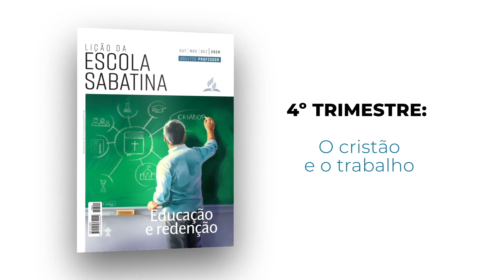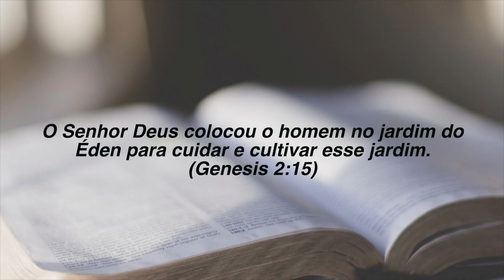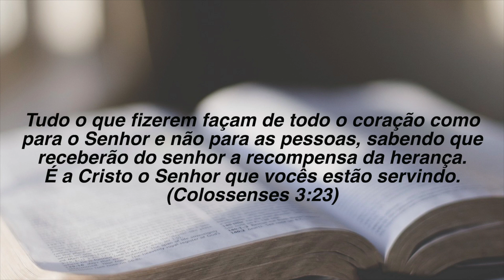Lição 11 da Escola Sabatina: O Cristão e o Trabalho